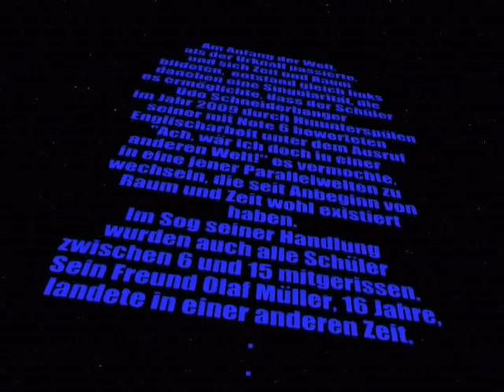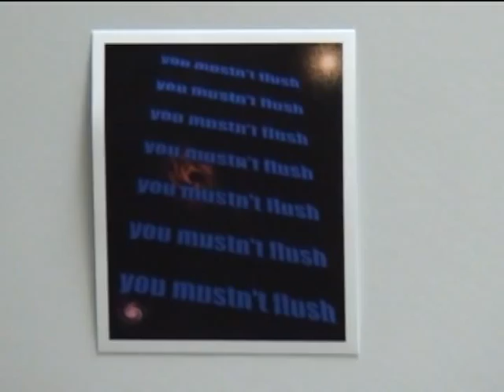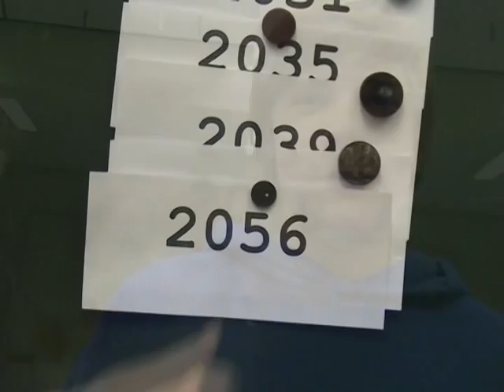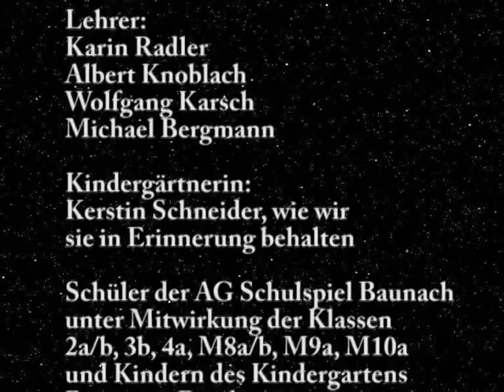2011 Flush II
Science-Fiction aus Baunach: Flush II, Olafs Geschichte.
SF-Film der Arbeitsgemeinschaft Schulspiel der Verbandsschule Baunach, gedreht von Januar bis April 2011.